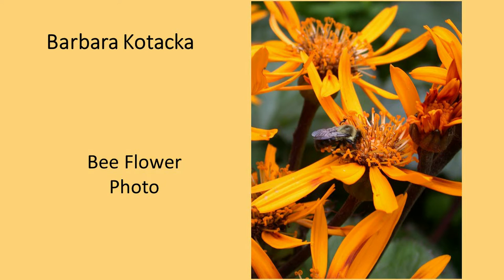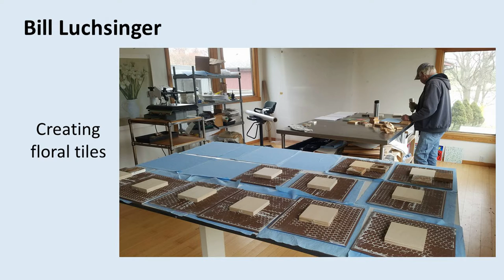May 2, 2021 UUCTS Flower Ceremony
Thank you for joining us at the Unitarian Universalist Church of Tarpon Springs' annual flower ceremony with pictures submitted by members and a special collection of floral art by artist Bill Luchsinger. Please support the good work of the church by visiting us at UUTarpon.Org and clicking on the "Donate" link. Also, be sure to stay connected with us on our social media sites: Facebook Instagram Visit our calendar at UUTarpon.org for other events, including our virtual coffee hour every Sunday morning!

Art: Bill Luchsinger